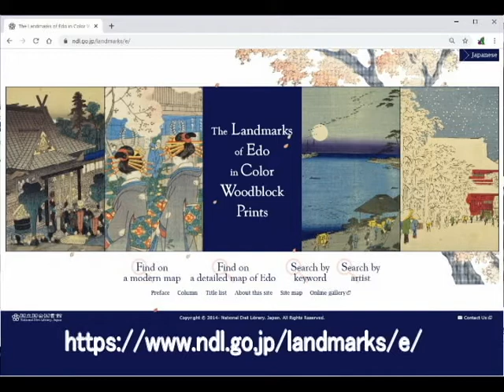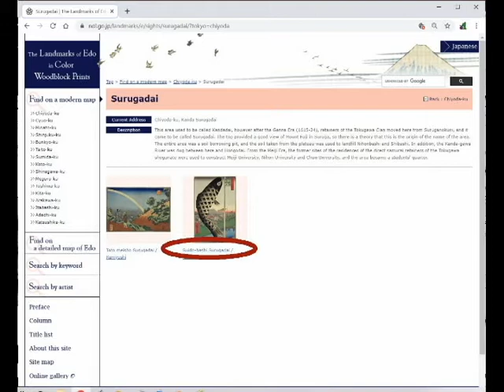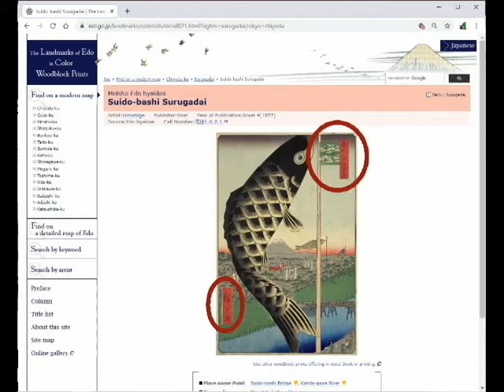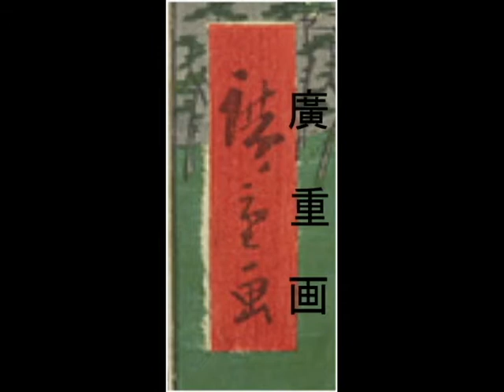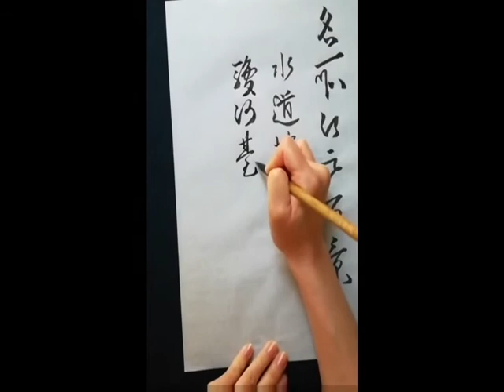Ukiyoe Calligraphy #1 "KOINOBORI of Suido-bashi Surugadai"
I introduce an art of May from the digital archives of National diet library.
国立国会図書館が公開しているページから5月の作品を紹介します。

I show you letters and words written in these beautiful ukiyoe with japanese calligraphy.
So you can read and write many names of the sights in Edo.
これらの美しい浮世絵の中に書かれている文字を、書道と解説で紹介します。
すると、たくさんの有名な地名を読み書きすることができます。

If you have tools of japanese calligraphy, for example brush and ink etc, let's write with me.
書道道具を持っている方は、私と一緒に書きましょう。

Let's enjoy!
さぁ、楽しみましょう！

Yamaguchi Ryoko
/japanese calligrapher

出演
書道家　山口綾煌

企画制作
株式会社アンジュアインターナショナル